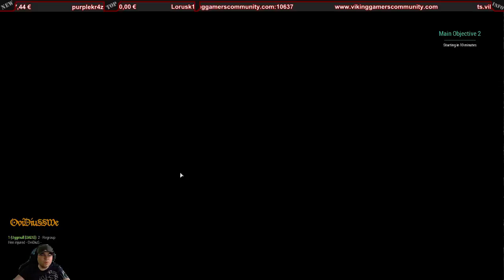Arma 3 Apex Wasteland Situation - 01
I am out lurking on the battlefield. Capturing zones and hunting for players. And in the middle of a shoot out with a player i get flanked from behind. And the rest you get to view from the Video. Enjoy !